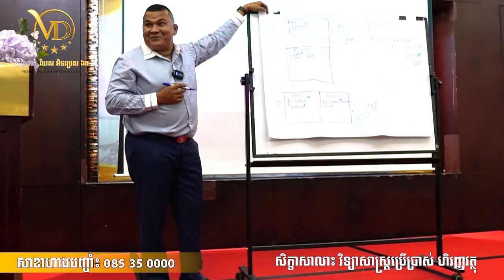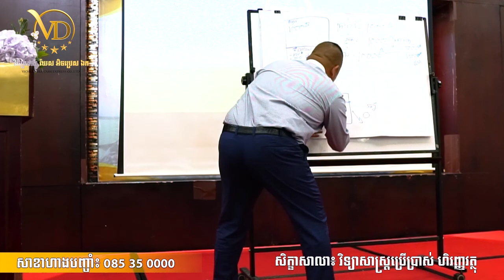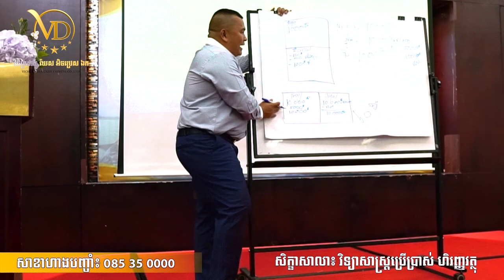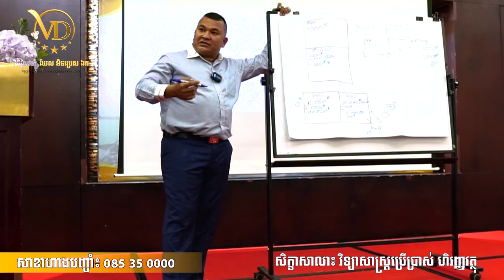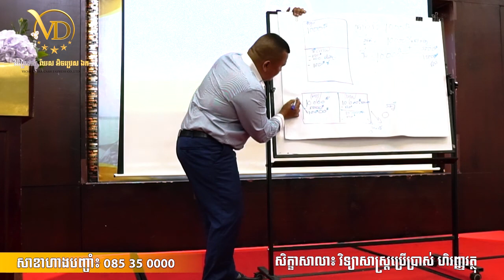ទ្រព្យ ឬបំណុល?​ - ឧកញ៉ា ភិរម្យ វិចិត្រដារ៉ា